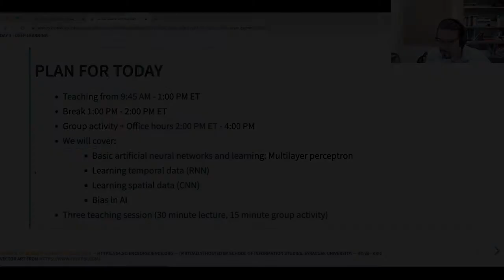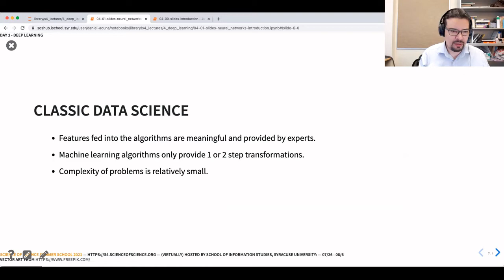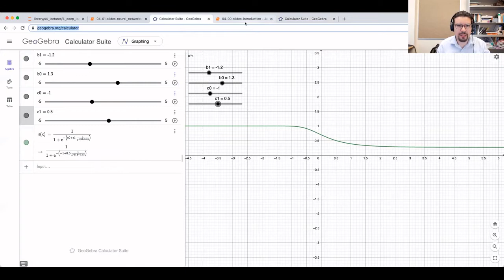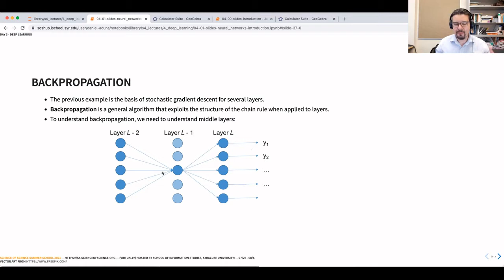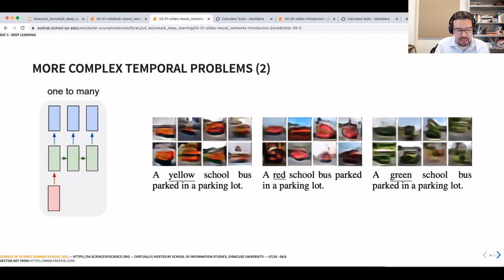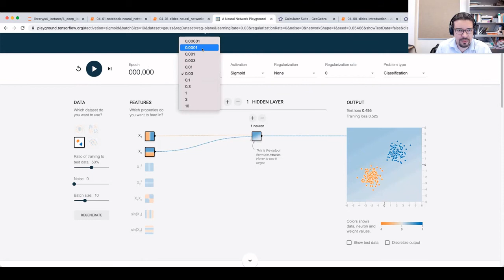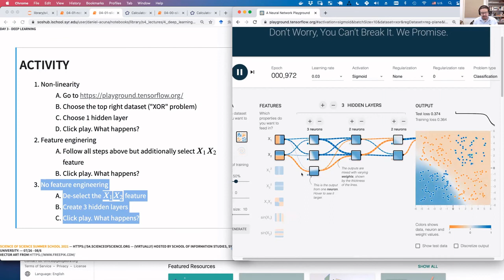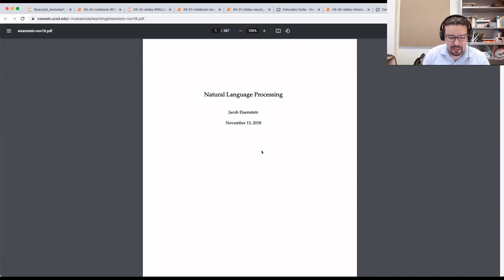[Science of Science Summer School] Day 4 - Introduction to Deep Learning